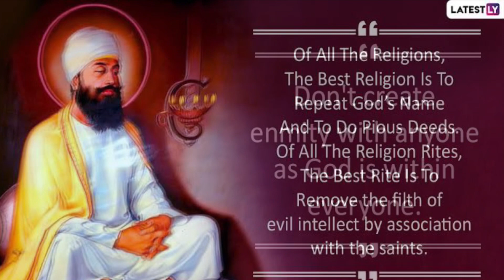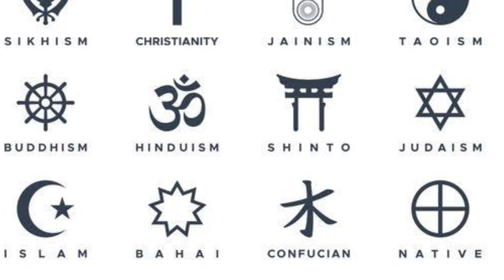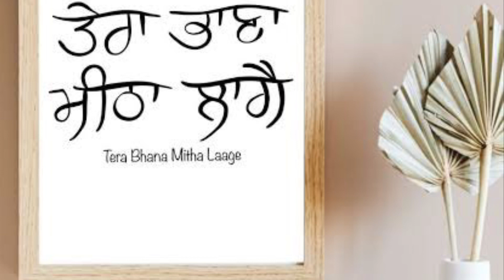Humble Tribute to Sri Guru Arjan Dev Ji on the Sacred Martyrdom Anniversary.